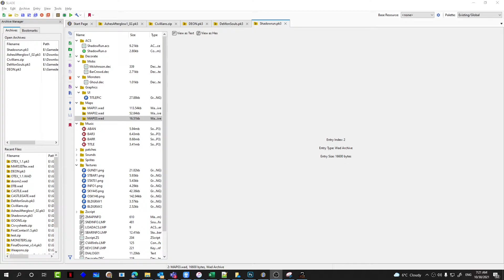Shadowrun (Sega Genesis) gameplay loop in DOOM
Here's the most basic gameplay loop from Shadowrun from Sega, now in 1st person. Gotta hunt those ghouls.